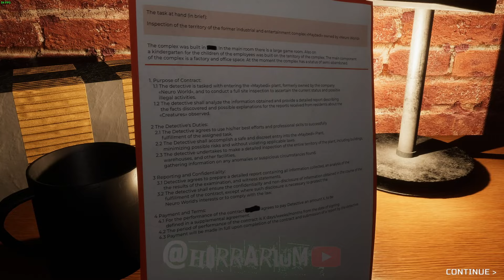Poppy Playtime + Garten of Banban = MUZY Part 1 | Full Game (Walkthrough)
Unveiling the Mysteries of MUZY: A Captivating Gameplay Journey

Welcome to the release of the game MUZY and its detailed gameplay. This is a complete walkthrough of the first part of the game. Here comes the novelty of another horror game with mascots - the incredible Muzy! The developer has openly stated that it was inspired by games like Poppy Playtime and Garten of Banban. Well, that's clearly evident as it is. Mazi is quite similar to Huggy Wuggy and Jumbo Josh, yep.

Get ready for an exciting gameplay experience that blends the familiar with the unexpected. While the core concept of the game may not be groundbreaking, get ready for some breathtaking moments. Muzy, the newest addition to the horror mascot genre, is capable of making a lasting impression with her search for her unique personality.

Through strategic gameplay, we unravel the mysteries surrounding Maybedi, a colossal industrial complex that is the key to understanding the grim turn of events. Immerse yourself in stunning graphics and an atmospheric soundtrack as you traverse abandoned corridors, solve puzzles and uncover hidden clues that shed light on MUZY's haunted past.

Join me on an extraordinary adventure as I delve into the fascinating world of MUZY. In this unusual video, we'll embark on a frightening playthrough of the game, set in an abandoned industrial complex in the MUZY universe. Get ready to witness the innovative integration of artificial intelligence into toys, brought to life by the pioneering company NeuroWorld.

Guiding our protagonist through this mysterious realm, we will encounter a myriad of challenges and unexpected twists and turns that will test our wit and determination. Explore the remains of NeuroWorld's once vibrant manufacturing facilities and uncover the secrets that led to the collapse of these once beloved toys.

More details about this game:

The story of MUZY unfolds within the premises of an abandoned industrial complex. Allow me to introduce you to "NeuroWorld," an innovative enterprise that has revolutionized the realm of children's toys by seamlessly incorporating artificial intelligence. These toys became cherished companions for many children, but as unfortunate incidents began to tarnish their once joyful relationships, the enchanting narrative took a dark twist.

"NeuroWorld" emerged as a pioneering company, achieving a groundbreaking feat by successfully integrating artificial intelligence into toys designed for children. These imaginative playthings transcended their conventional purpose and became genuine companions for numerous kids. With their remarkable triumph, the company established production facilities, culminating in the creation of the sprawling industrial complex now known as "Maybedi."

It makes me happy and inspires me to create new gaming video!